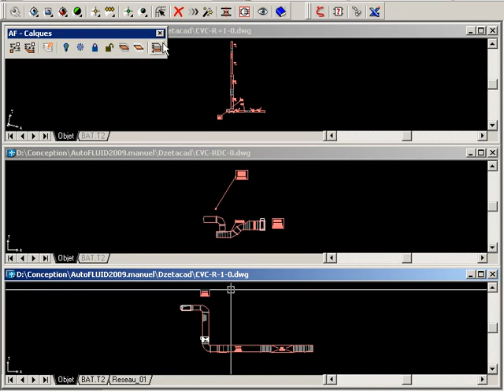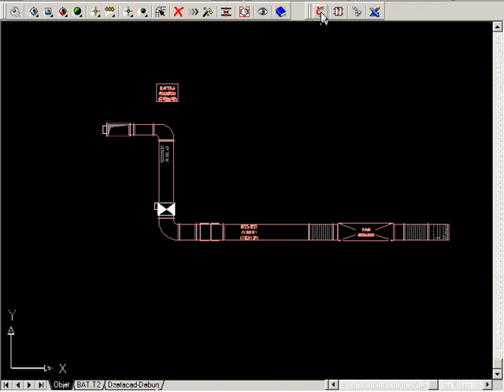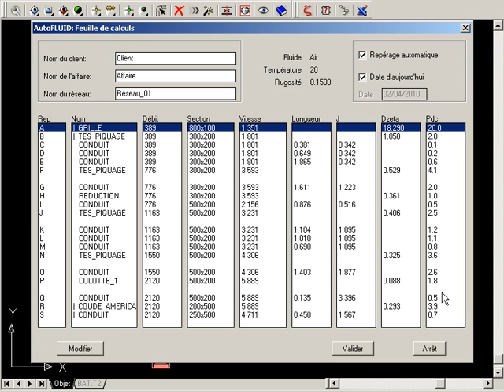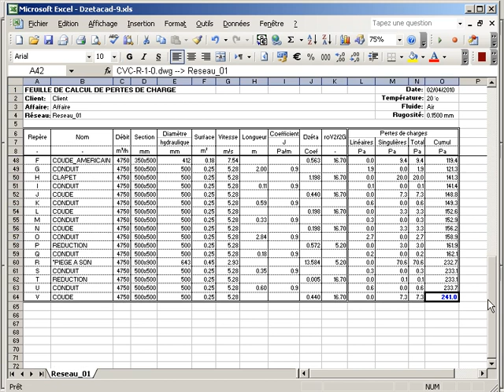Manuel AUTOFLUID : Principes généraux des calculs de pertes de charges (DZETACAD)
Présentation de DZETACAD, le module de calculs de pertes de charges d'AUTOFLUID.